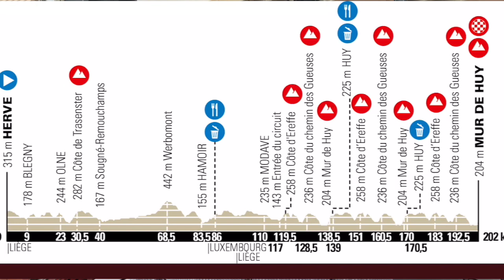PREVIA FLECHA VALONA 2020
El 22 de abril se debió celebrar la @flechewallonne carrera clásica de la primavera belga, pero no será hasta mañana 30 de septiembre que tenga lugar. Participarán 12 ciclistas colombianos, el 4º país con mayor numero de corredores.